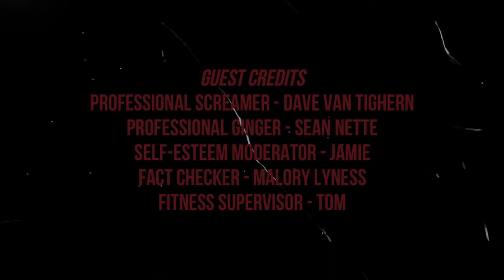Brent Plays with Himself: Little Nightmares | Part 5 BUFFET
Out of the kitchen, and now hunted by a horde of hungry people who want to eat me. WHY?